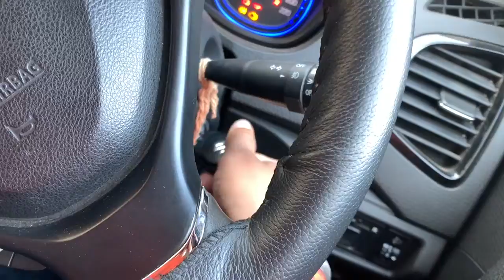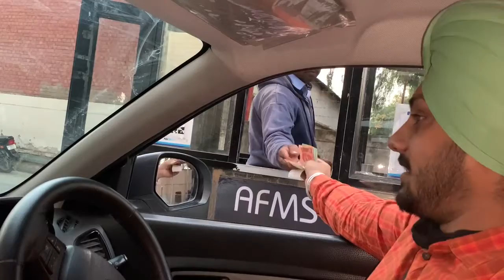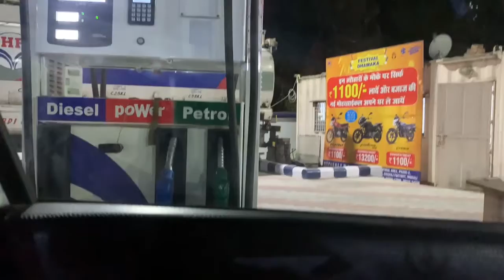1st anniversary || Anniversary GIFT || Dhanoa family || Surprise to wife || Enjoy lovely movement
punjabi vlog